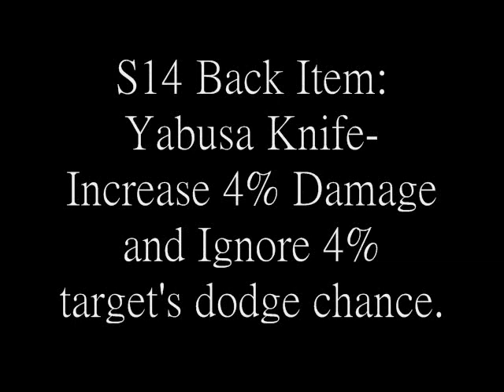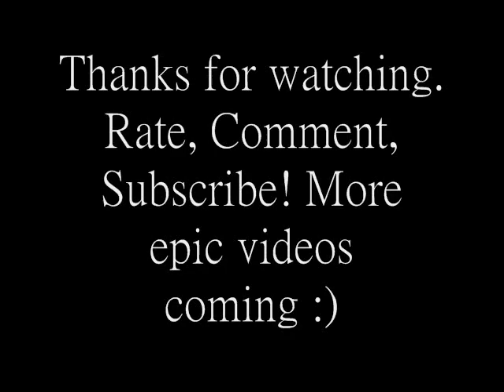Ninja Saga- Clan Tournament Season 14 Rewards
Ninja Saga Clan Tournament Season 14 Rewards Preview.

Ignore these:
Ninja Saga Hack Token TP Gold Exp Roullete Clan Kinjutsu Pet Kyubi Tensai Special Jounin Chunin Exam NPC level 60 40 high damage talent points

This is for viewcount, I have nothing to do with these stuff xD